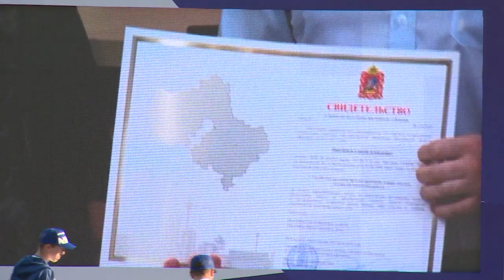Внеочередная партийная конференция Московского областного отделения Единой России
Делегаты партконференции Московского областного регионального отделения Всероссийской политической партии «Единая Россия» приняли предвыборную программу «Подмосковье – территория перемен». В усадьбе «Архангельское», где проходила партконференция, побывала наша съемочная группа.